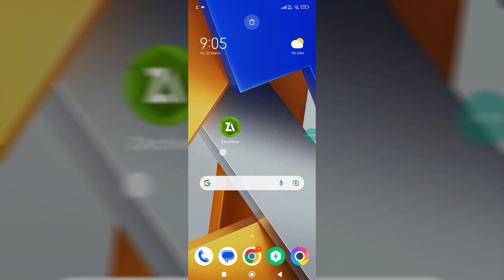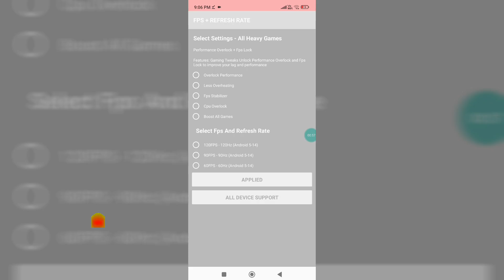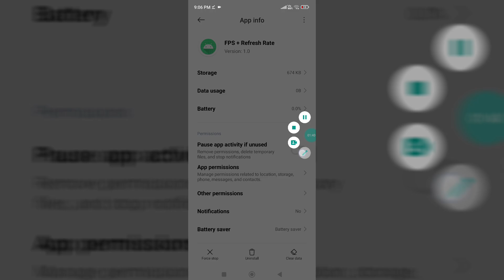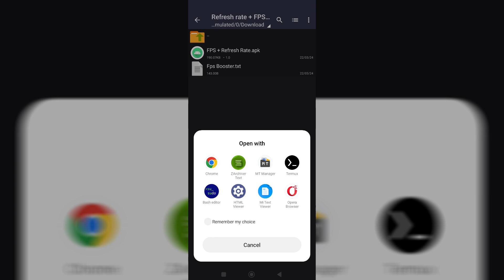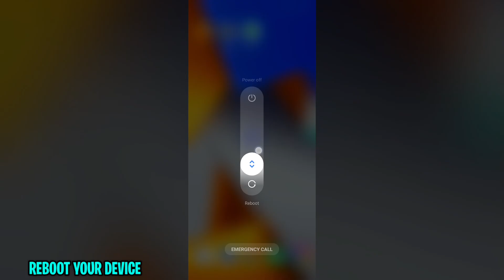Refresh Rate + FPS Booster For Android No Root | Max FPS & Fix Lag!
Queries Solved :-
overclock android no root
overclock android